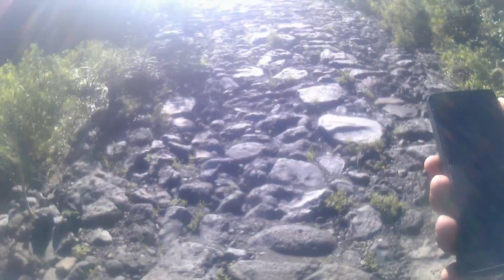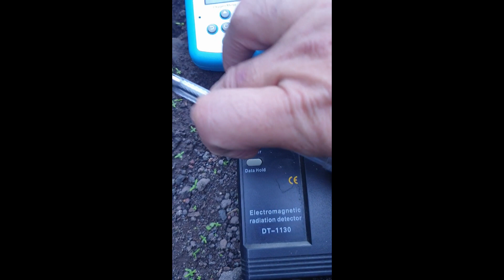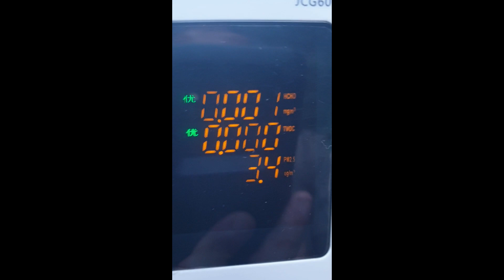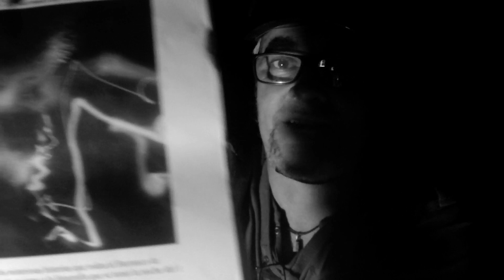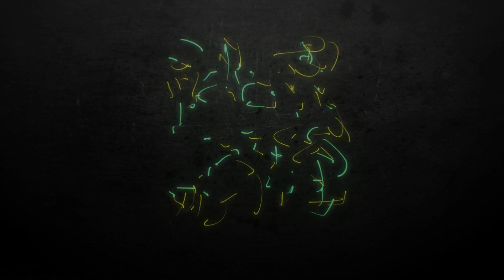Misterios y leyendas desde El Barranco de Badajoz, 31 de octubre. Noche de Hallowen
Video-programa desde el mágico Barranco de Badajoz en Tenerife.
31 de octubre.
Minuto 3:00 Primer contratiempo.
Minuto 5:11 El túnel.
Minuto 10:15 Subida cómoda
Minuto 14:10 La cueva del Cañizo
Minuto 18:10 el ultimo tramo.
Minuto 20:10 Mediciones
Minuto 27:10 El Vuelo del Drone
Minuto 30:00 El hombre de piedra
Minuto 32:00 Leyendas y misterios del Barranco de Badajoz.
Minuto 46:40  Psicofonia sorpresa.
Minuto 51:25 Fotografía nocturna y descenso.